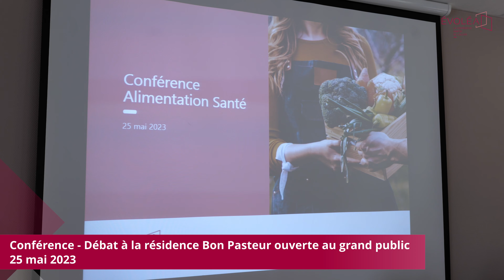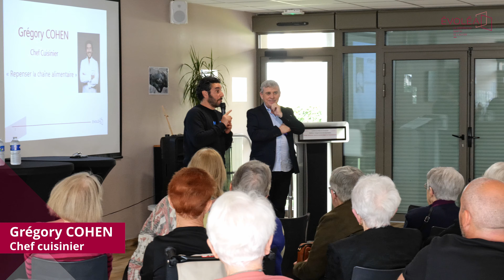Sensibiliser les locataires : "Manger sainement, local et à moindre impact sur l’environnement"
Évoléa a organisé, en 2022/2023, différentes actions alliant alimentation, santé et environnement aux profits des locataires de la résidence Bon Pasteur, dans le cadre de l’Appel à Manifestation d’Intérêt lancé par l’Agence Régionale de Santé Auvergne - Rhône-Alpes et porté par Moulins Communauté :
- Ateliers culinaires : préparation et dégustation de repas sains et engagés avec un diététicien nutritionniste,
- Visite du maraichage bio à l’ESAT Yzeure, pour appréhender les bienfaits du circuit-court,
- Rencontre avec des producteurs locaux à la boutique « Très Allier »,
- Conférence-débat, ouverte à tous, sur le thème : Manger sainement, local et à moindre impact sur l’environnement.

Les résidents de Bon Pasteur ont ainsi pu être sensibilisés à l’importance de leur alimentation, agissant sur leur santé et leur environnement.